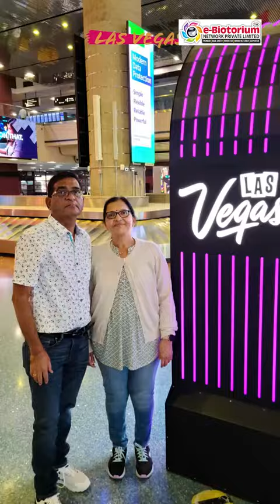Great Leader Vijay Naik has earned Rs.80,000(+)income per day while he was in the USA & Canada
Ebiotorium great leader Vijay Naik ji has earned Rs.80,000(+)income per day while he was in the USA & Canada
Biomagnetic mattress manufacturing trading base company is the 100% pure strong manufacturing & distribution base business company have since (2008) last 15 years in conventional & traditional method business company manufactured advance modern bio & Nano technology product & also import export distribution supply business with 20 years Direct Selling & Marketing practical experience company always zero risk & zero liability 100% product base 100% legal 100% working product manufacturing sale purchase worldwide smart distribution business opportunity concept

Company Hunting No.
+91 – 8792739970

Address :-
E-BIOTORIUM HOUSE
PLOT NO. B1/1,MIDC INDUSTRIAL AREA, MIRA GAON, OPP, A.P. COLLEGE, NEAR AMAR PALACE HOTEL MIRA ROAD EAST MUMBAI DISTICT- THANE, INDIA-401107

🏢Head Office🏢
E-Biotorium Private limited

| Thanks |